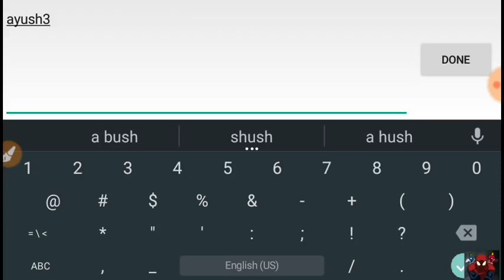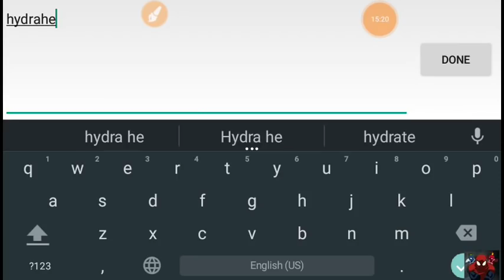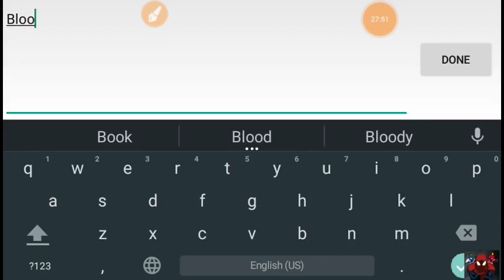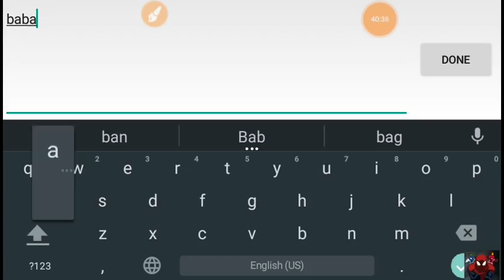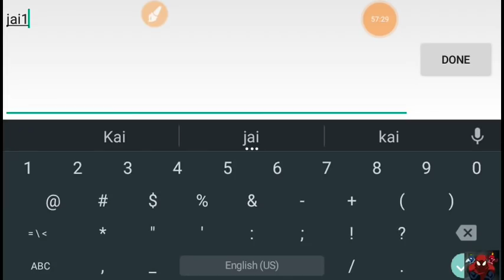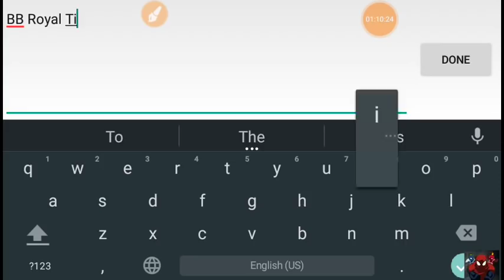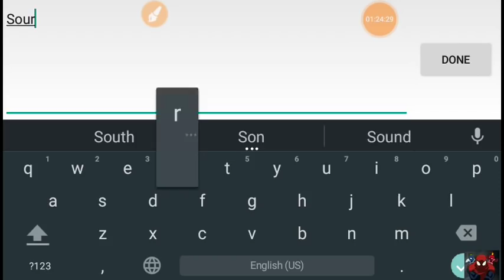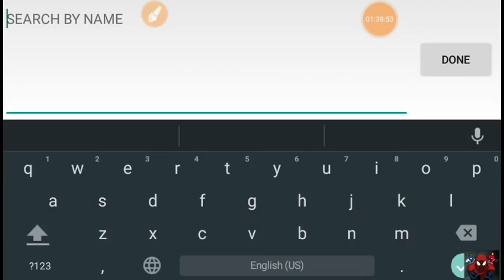ID Check part #16 All ID's mff mffhindiindia